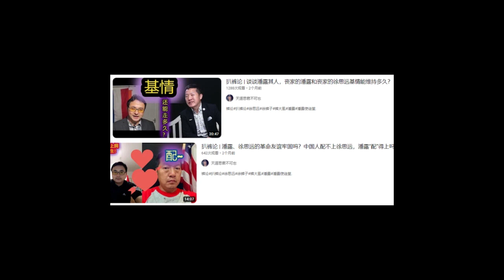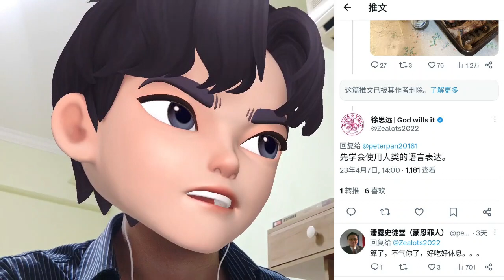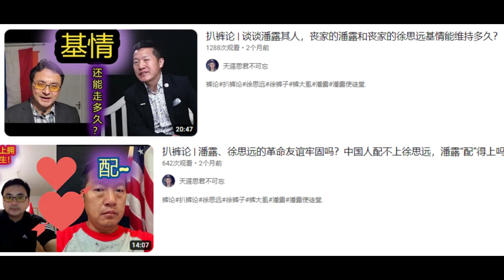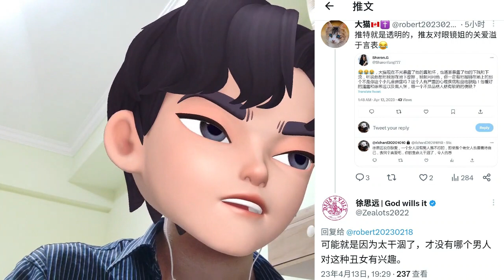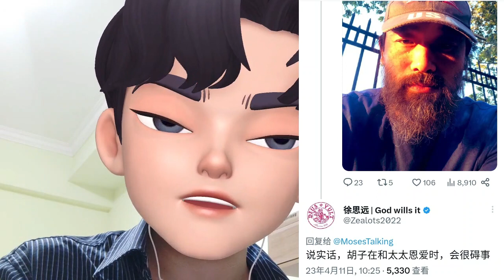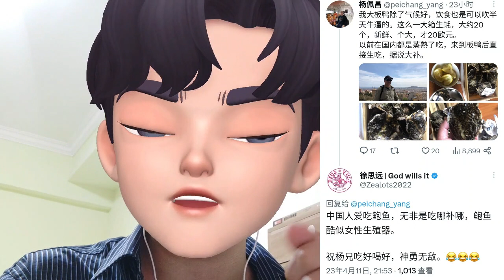扒裤论 | 潘露被徐思远拉黑|王芹照片遭曝光，惨不忍睹……|徐思远twitter被封号😄